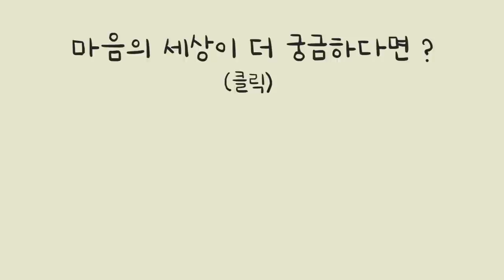마음을 인정하면 더러움도 예술이다✨(똥과 존재의 수치에 대하여)